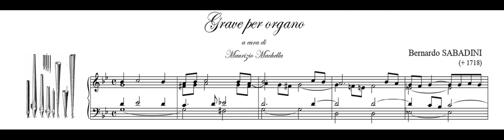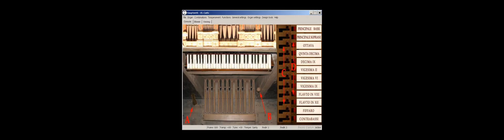Bernardo Sabadini (+1718): "Grave per Organo" in g minor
Organist: Tibor Pinter plays on the sample set of Antegnati organ (1636), San Carlo, Brescia, Italy.